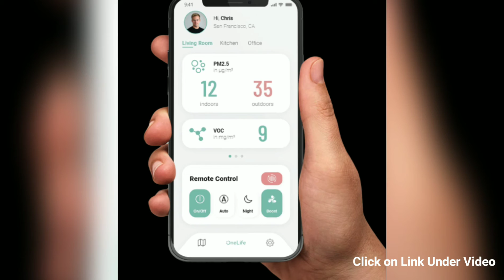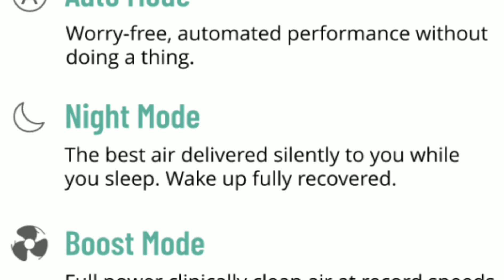Virus Eliminating Air Purifier without Replaceable Filters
A high-performance air purifier with revolutionary plasma technology that filters your air with clinical precision. It uses a high-precision laser sensor to track even the smallest detectable particles in your air. Unlike other air purifiers, OneLife X produces no harmful ozone and has no costly filters to replace.

This next-generation air purifying plasma filter eliminates 99.99% of airborne particles without the need to replace the filter, ever.

OneLife X uses a high-precision laser sensor that detects particles as small as 1 micrometer, then the plasma technology removes particles down to 0.01 micrometers, meaning it removes even viruses and ultrafine particles out of your breathing air that most purifiers miss.

Most air purifiers use standard HEPA filters that are incapable of capturing particles smaller than 0.3 micrometer.

OneLife X has metallic plates in the filter that act like giant magnets for all the pollutants in the air. When air is pulled into the device, it passes through the plasma field where pollution particles get charged up (ionized) so they stick right to the collector sheets.

Using this plasma field to ionize the particles instead of forcing air through a thick filter means there's no restriction of airflow, so One Life X requires very little energy, runs virtually silently, and generates no harmful ozone.

The OneLife X plasma filter never needs to be replaced. It’s washable and dishwasher safe, meaning it won’t pollute the environment with non-recyclable plastics and filter waste.

Other air purifiers use pricey HEPA filters that need to be changed often and cost more to operate. HEPA technology hasn't been updated in more than 70 years.

OneLife X delivers the highest purification performance with the lowest energy consumption. At just 6 watts, it consumes less than an average LED lamp! This means you get the most clinically clean air while saving money on energy bills.

OneLife X looks and feels like a piece of furniture to fit effortlessly and beautifully into any modern-day home or office.  Plus, it operates standing or laying flat, so it fits in any space.

OneLife X provides clinically pure air exactly where you want it with a tilt feature that lets you deliver clean-air immediately within your personal air space.

The OneLife X app gives you detailed data on indoor air quality and outdoor pollutants so you can monitor your air quality from anywhere, effortlessly.

Plus, the app lets you input your personal air purification needs (like if you have asthma, allergies or pets) and OneLife X adjusts its settings automatically.

In addition to measuring pollutants in your air, OneLife X also measures temperature and humidity.

The OneLife X app displays indoor AND outdoor air quality levels using the BreezoMeter. By getting the live outdoor pollution data from local air quality indices (AQIs), it is able to recommend if the air quality is good enough for your outdoor activities or for you to open the windows.

OneLife X comes Apple-Homekit-ready for seamless integration with your other smart appliances.